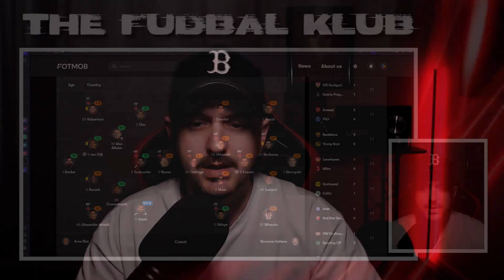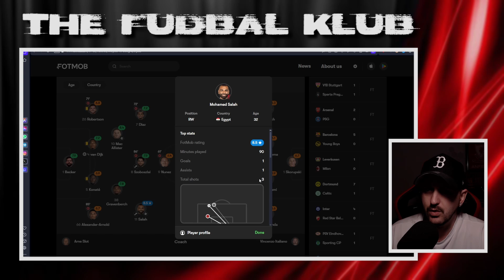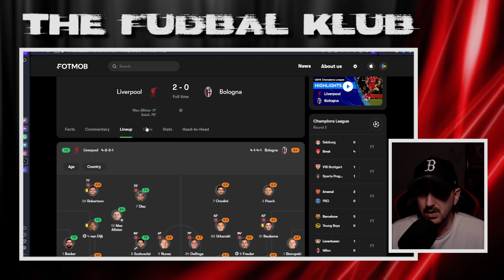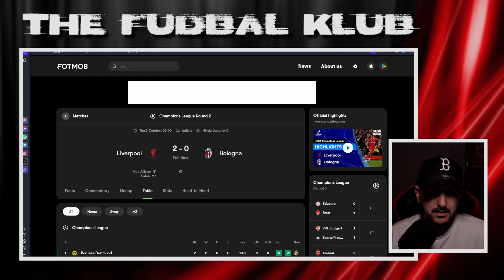Liverpool keep winning but we need more